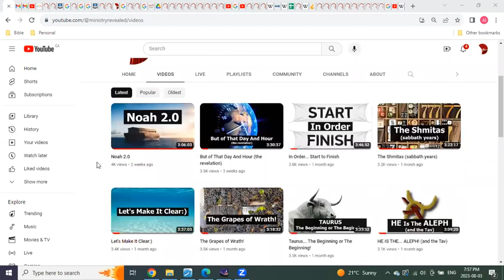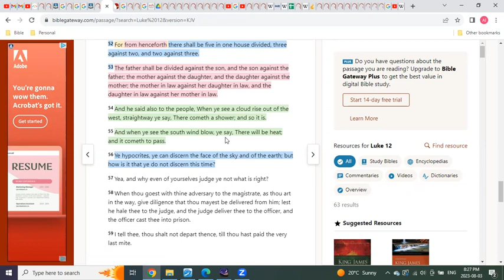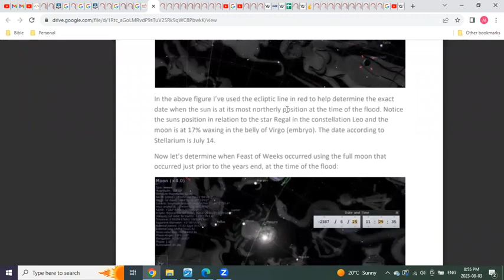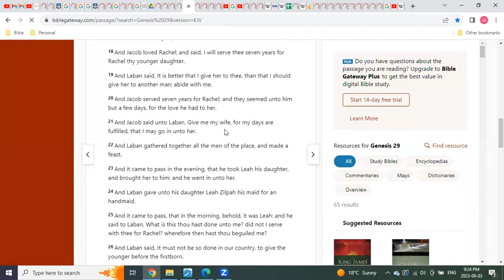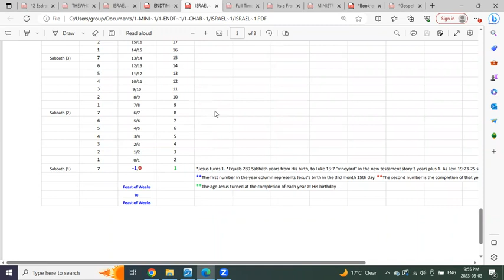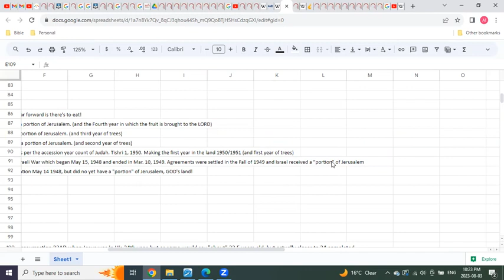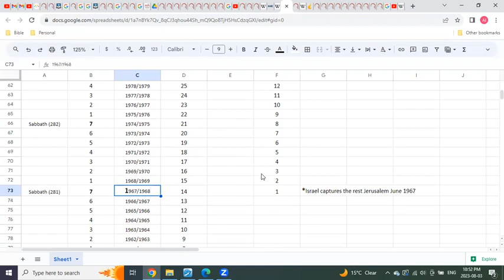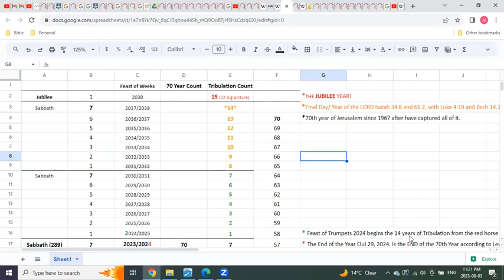It's About The Zeros And Ones